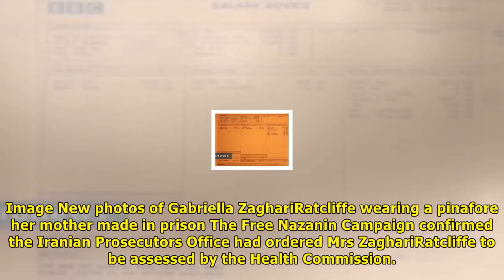Jailed british mum nazanin zaghari-ratcliffe to undergo health assessment | News TODAY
By Philip Whiteside, News ReporterA British mother jailed in Iran is due to be assessed to determine whether she is fit to stay in prison, campaigners say. There have been reports that Nazanin Zaghari...